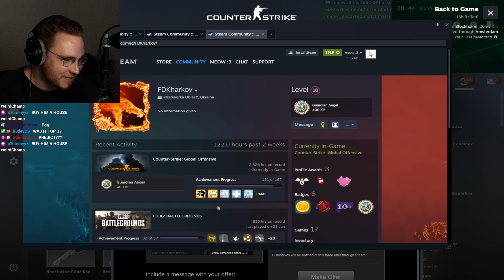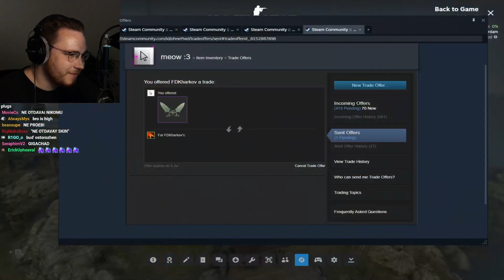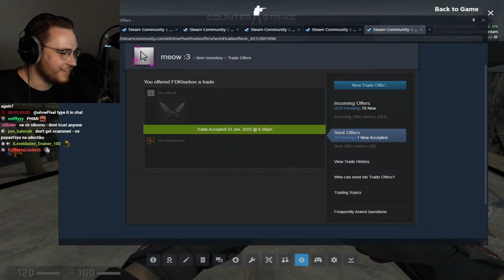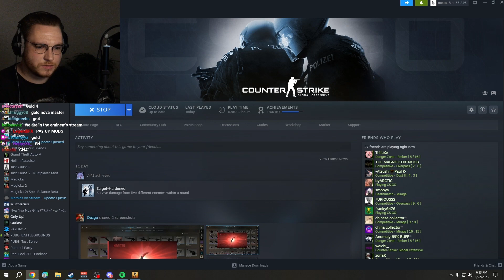ohnePixel gifts a Knife to Ukrainian Kid (Wholesome)